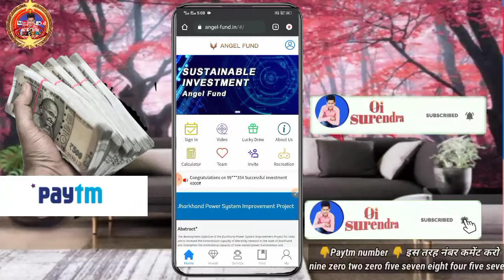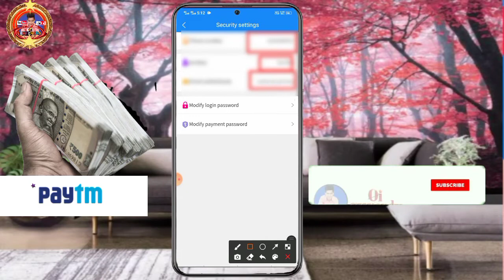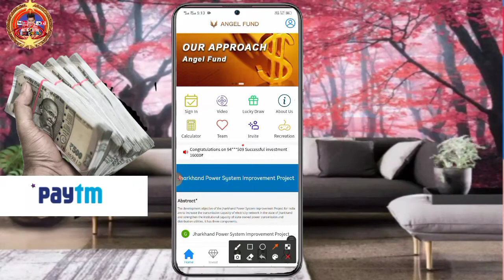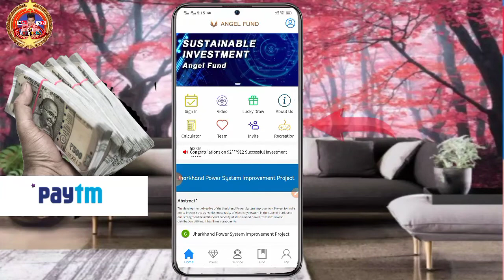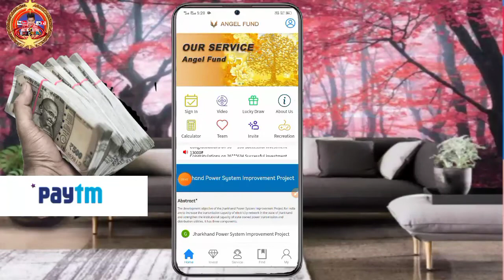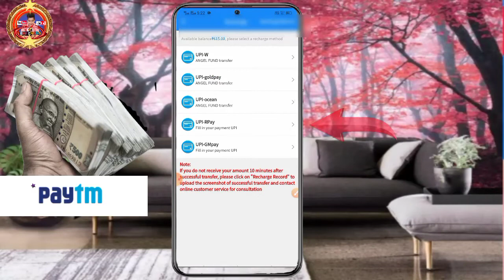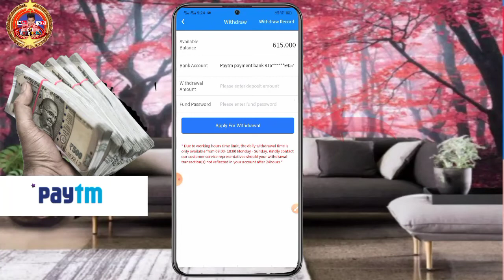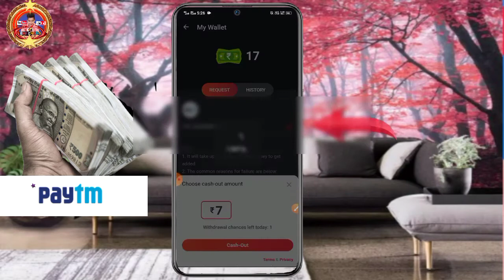Angel Fund Se Paisa Kaise Kamaye ! No Investment Earning App ! How To Earn Money From Angel Fund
Hii
I am surendra kumar

👉Earn money by Refferal
👉Refer and earn daily 50₹
👉Daily payment

🌞 Angle fund sinup bonus 50₹ | angle fund App no kyc🔥|💸 Sign-in 50₹ 🤑| Par Refer-50₹ (add Wallet)

Hi, I am using angle fund earning 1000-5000 rupees daily earn

✅✅ Search topic👇👇

angel fund app se gold sell kaise kare
angel fund app se paise kaise withdraw kare
angel fund app refer script
angel fund app unlimited trick
2021 self earning app
angle fund app se paise kaise kamaye
angle fundapp se paise kaise earn kare
paise kaise kamaye angle fund India gold app
refer and earn
angle fundapp se paise kamaye
simple earning app
Online India surendra
2021 best Earning apps
India gold angle fundapp to bank account money transfer
India gold angle fundapp se payment proof
India gold angle fundApp se withdraw kaise kare
India gold angle fund app mein withdraw paise karo
Ek Din Mein 500 rupay earn karo
India gold angle fund app refferal code
earning code
20 rupay redeem app
India gold app paise kamaye 2021
online earn
India gold app se paise kaise kamaye 2021
India gold app earning app
online earning
earn money online
Maxtatak App Unlimited Trick
Maxtatak app payment proof
Maxtatak app withdraw paise
Angel fund
Angel fund app Refer
angel fund app sold out kiya hai
angel fund app withdraw problem
Angel fund website se paise kaise kamaye
Angel fund website
Maxtatak website se invest kaise kare
Maxtatak app paisa kamaye
Maxtatak app offer update
Maxtatak app offer update sold out
Maxtatak app se top earning
Maxtatak app se paisa kaise kamaye
Daily bonus app
Daily sin in earning app
Sinup 50 rupay instant payment app
new earning app 2021 without investment today
 angel fund kya hai
angel fund withdrawal proof
Best money earning apps
how to earn money from angel fund
no investment earning app
How to Eran money online
new without investment earning app 2021
angel fund se paisa kaise kamaye
Top tan money earning apps

Tag-(02)

earn app,New Earning App
 Per Refer ₹10 Rupees Dene Wale
No Refer No Task No Srya Only Free PayTM Cash Win
Loot offer 2021
Free me paytm cash loot lo
best earning app paytm cash 2021
New Earning App Instant Withdraw
 Register and Earn PayTm Cash
New Earning App Online
how to earn paytm cash daily
Minimum Redeem ₹1 Paytm Cash Instant
PayTm Earning App
 PayTm Earning website
New App
New Earning App 2021
2021 New Paytm Cash Earning App
 best earning apps for android
 free paytm cash, super knowledge
 refer and earn paytm cash
 earning app
 earning apps
 Best Self Earning Apps For Paytm
Free Paytm Cash For All User
best earning app 2021
Online India surendra
free paytm cash unlimited earning
 watch video earn paytm cash